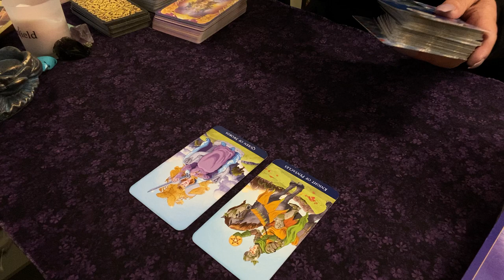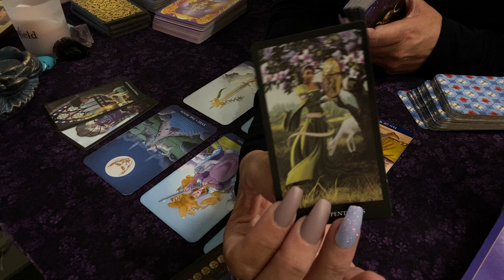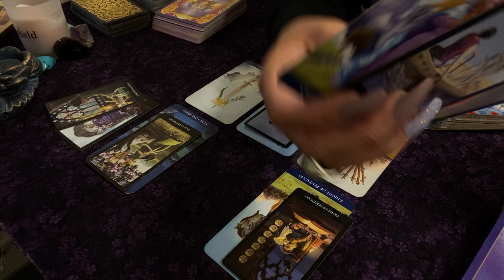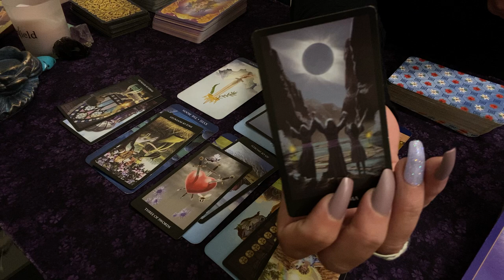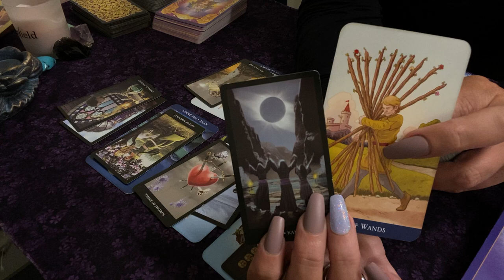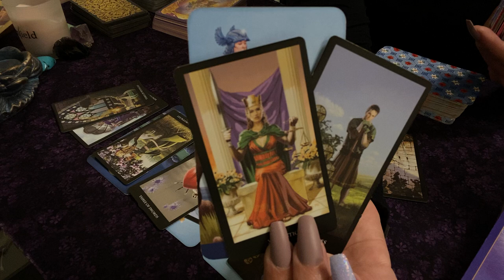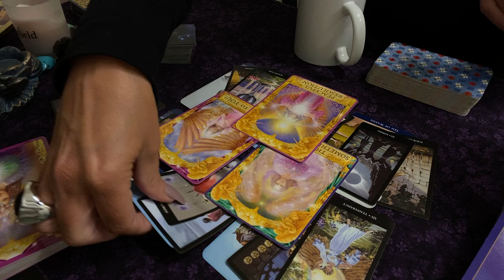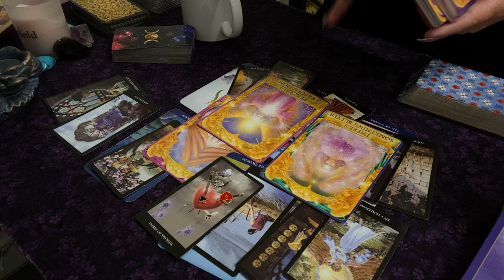🅥🅘🅡🅖🅞 ♍️ This Person Has A Massive Wake Up Call! NEXT 24 HOURS